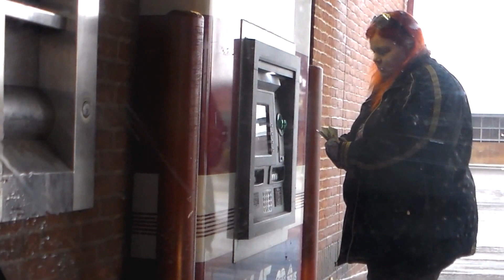Would you love me? By MissCyainide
would you love me